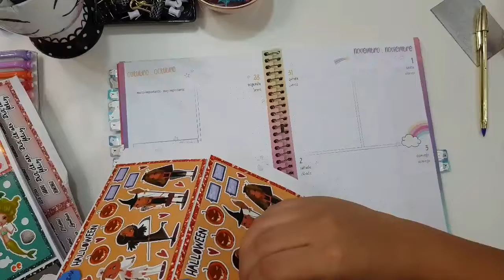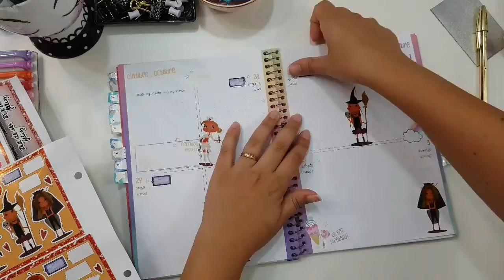PLAN WITH ME COM ADESIVOS DE HALLOWEN - Adesivos Menatele